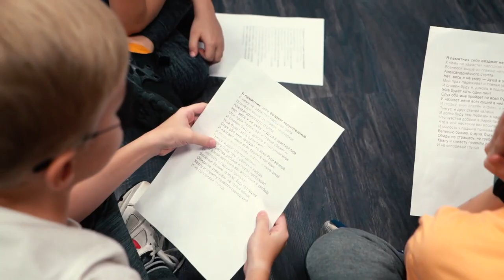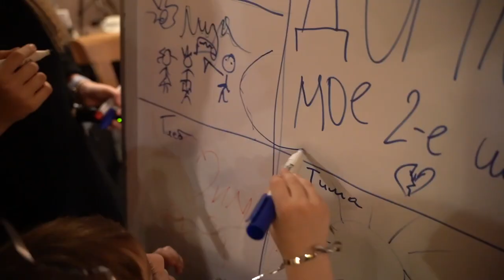"ИМЕНА Продакшн" - это большой мир, где хорошо каждому!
Каждый ребенок обладает врожденным талантом.

Раскрыть потенциал и разглядеть одаренность мальчишек и девчонок несложно, если уделять им достаточно внимания.

Детский центр «Имена Продакшн» приглашает всех ребят, мечтающих открыться для всего мира как творческая личность, пройти обучение.

Команда профессионалов проводит набор на курсы для детей, где каждому будет предоставлен шанс продемонстрировать свои индивидуальные способности.

Поддержите ребенка в стремлении стать успешным человеком!

Мы ждём именно Вас: 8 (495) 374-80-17

Талантливым детям - сюда!